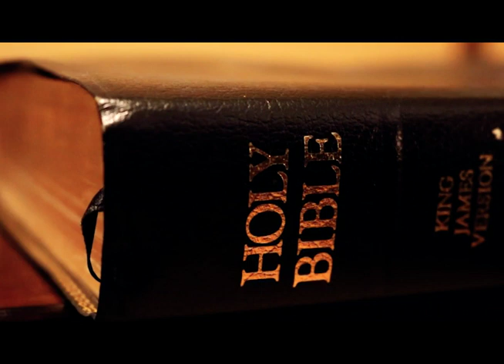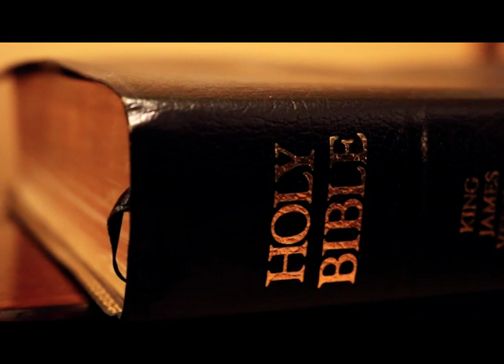1 John_Books of the Bible_Pres. by LUSU Media Group